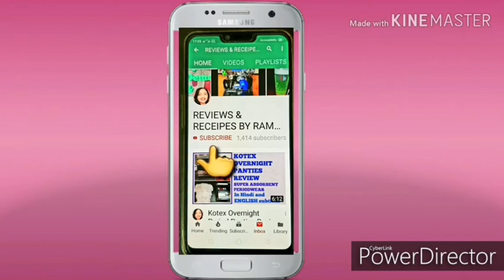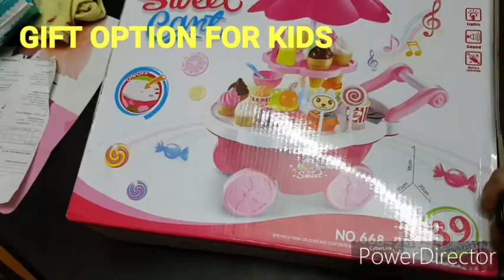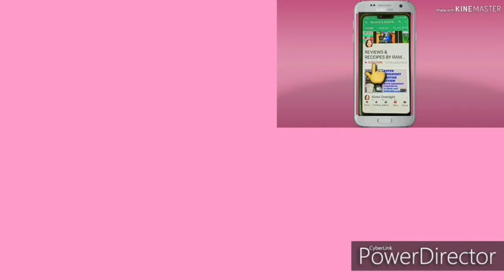Amazon Toys Review Toys On Amazon Unboxing Sweet Cart Toy Review Demo In Hindi [amazon]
Amazon Toys Review Toys On Amazon Unboxing Sweet Cart Toy Review Unboxing Demo In Hindi [amazon]
Toys on amazon india, toys on amazon, toys on amazon under 500, toys on amazon under 1000,
toys on amazon india under 500, amazon toys, amazon toys under 500, amazon toys under 1000,
amazon toys for girls, amazon toys for boys, toys in hindi, toys for kids, Ramkada Sweet Cart toy review, Ramkada Sweet cart toy unboxing, How to assemble sweet cart toy, Sweet cart toy MRP, Sweet cart Toy amazon price, amazon reviews

Amazon Buying Link for Sweet Cart Toy

Amazon Buying Link for Cart Toys for kids

Amazon Buying link for Toys

Watch Amazon Toy Sweet Cart Unboxing review and demo in hindi
I had ordered Sweet Cart Toy from Amazon Sweet Cart Toy is a beautiful gift option for girls and boys under 6 years
Watch Amazon order review and unboxing in hindi

Hi Friends

I am Rameshwari Kolamker and

17) How to use Streax Highlighting Kit vibrant red on coloured or mehendi dyed hair at home